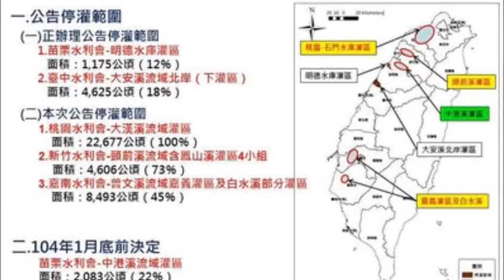中央廣播電臺150114早安臺灣 臺灣面臨十年大旱，怎麼解？(截圖自行政院水利署)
臺灣面臨十年來最嚴重的旱象，經濟部今天將召開跨部會議討論第二階段因應。談這一波旱情嚴重到什麼程度？因應旱情，水利會所採取的措施是什麼？訪問嘉南農田水利會主任工程師許勝雄談第一線抗旱經驗。